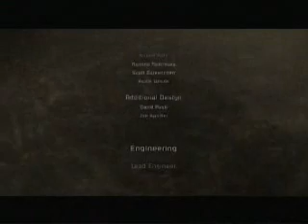Dead Space Part 47: Dead Colossus? Shadow of the Space?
Final boss, and one final scare.